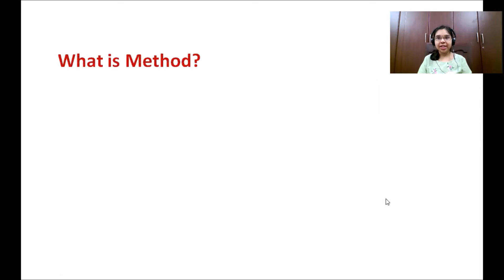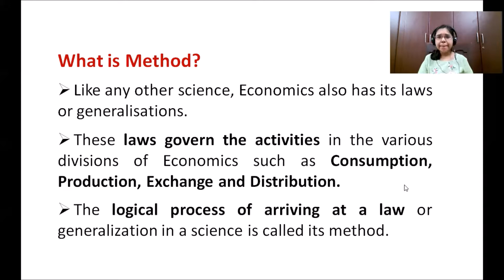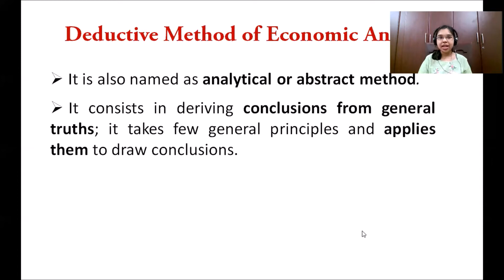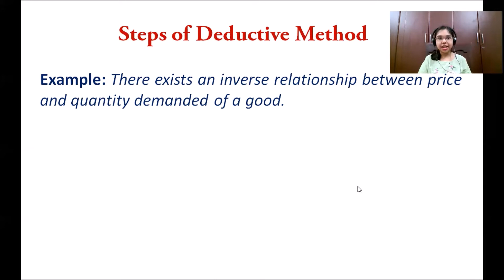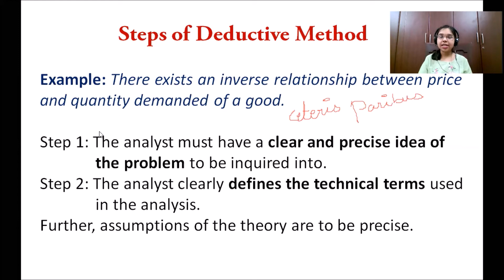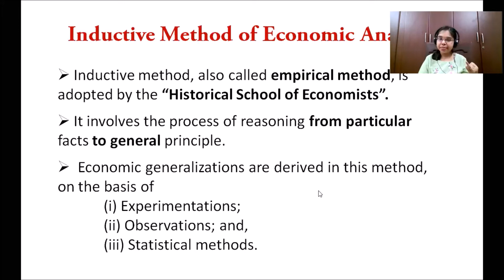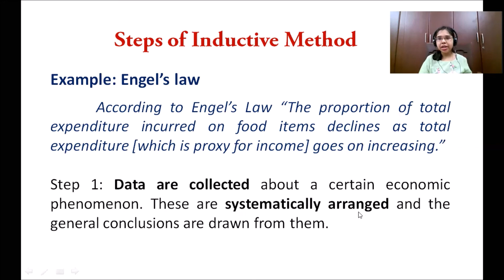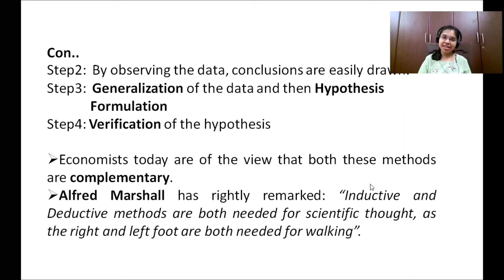Class 11 (TN Samacheer) Economics Chapter 1 - Methods of Economics: Deduction and Induction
Chapter 1 - Study Material (Book Back MCQs, short answers and long answers) ⤵️

Hello all... This is School Economics Youtube Channel owned by Miss. R.Senthamizh Veena, RGNF Research Scholar in Economics. She has cleared UGC- NET two times in 2015 and 2016 and also cleared UGC TNSET in 2016. She has secured University First Rank, Gold Medal in B.A. Economics (2013) and in M.A. Economics (2015) as well, from Bharathidasan University, Tiruchirappalli.

          In this channel, Miss. Veena will explain the lessons in ECONOMICS subject from Tamil Nadu State Board (Samacheer) books and CBSE NCERT books in a simple and easy way. For better understanding, she will explain the lessons in Tamil language also, which will be useful for not just school students, but also to all those who are preparing for different Government exams and also who are interested in Economics subject.

          We wish you all success and Happy Learning!!!

This video explains:
     Chapter : 1 - Introduction to Micro Economics
     Topic : 1. Methods of Economics: Deduction and Induction
                  2. Steps of Deductive Method and Inductive Method
                  3. Brief explanation of Engel’s Law
      Book: Tamil Nadu State Board (Samacheer) Class XI Economics